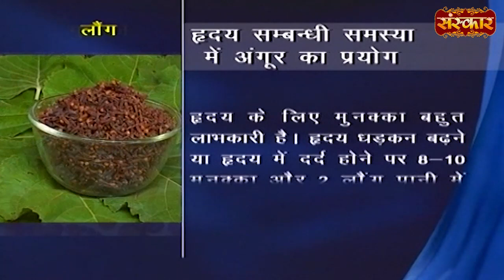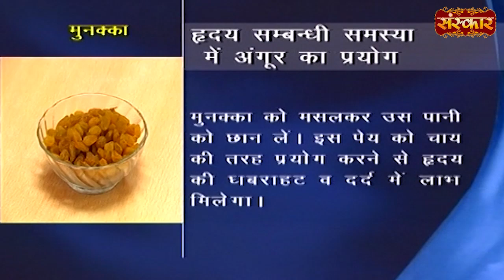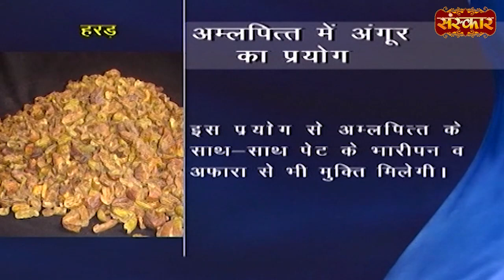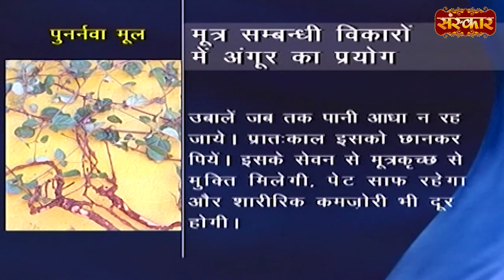अगर आपको भी भूख कम लगती है तो कर लें यह उपाय | Increase Hunger | Acharya Balkrishna Ji | Sanskar TV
अगर आपको भी भूख कम लगती है तो कर लें यह उपाय | How to Increase Your Hunger | Acharya Balkrishna Ji | Sanskar TV